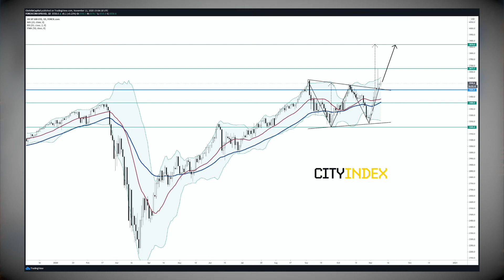S&P Bullish Heading Into Key Jobs Data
The S&P 500 remains bullish into key jobs data on Thursday where both initial and continuing jobless claims numbers are expected to slide.